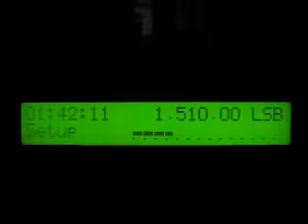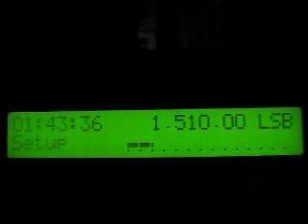MW DX: Radio Tarma 1510 kHz received in Germany (2012)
OCX4J Radio Tarma from Peru on 1510 kHz received in Germany on 20 August 2012 at 0142 UTC.

Receiver: AOR AR7030 with Wellbrook ALA1530 active loop antenna in my front garden

When I originally uploaded this three years ago I assumed it was a station from Ecuador as Ecuador was frequently mentioned. After re-analyzing the original footage, I found evidence that it's actually Radio Tarma with a sports programme.